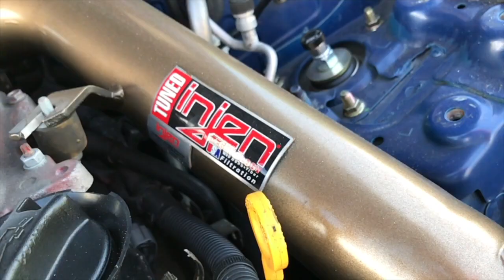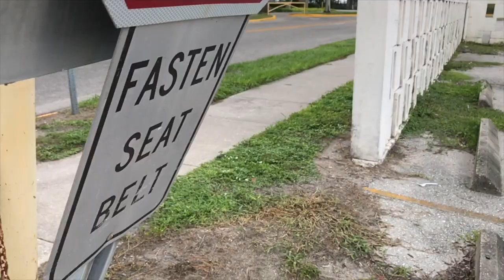Jdm Meets Euro // Stancenation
Songs used are:
the American horror story theme
Dead silence- hard core rap (owner unknown)